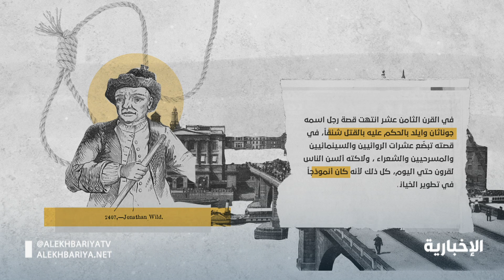وثائقي قصير | اليوبيل الأسود .. حمد بن خليفة "جوناثان الجديد"